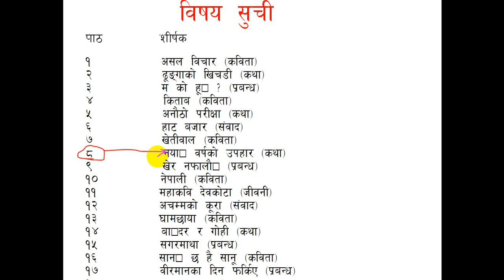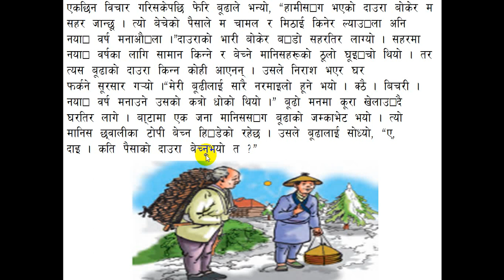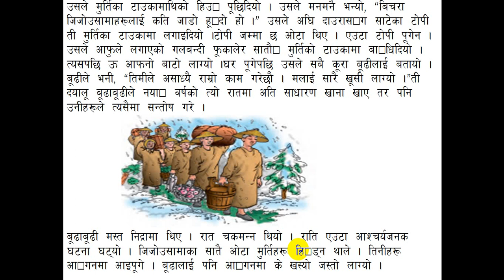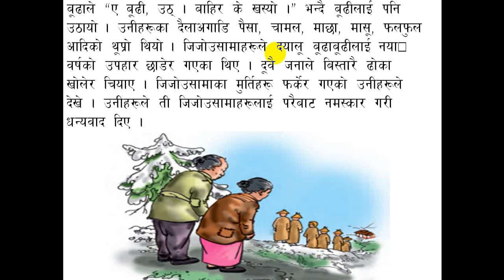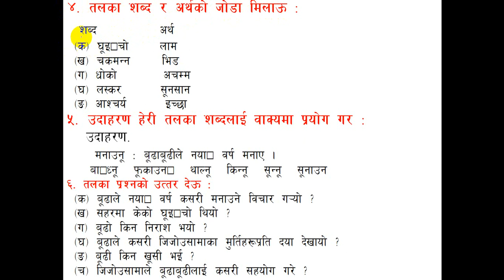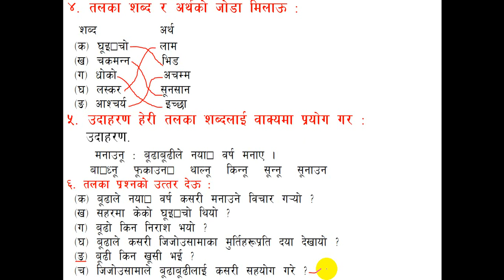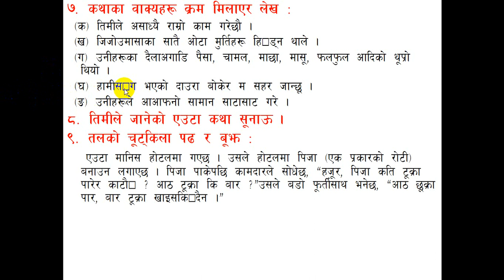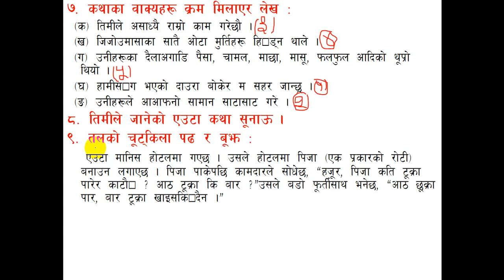पाठ आठ: नयाँ वर्षको उपहार | Class 3 मेरो नेपाली | Class 3 Nepali Online Class | Class 3 Nepali Poems